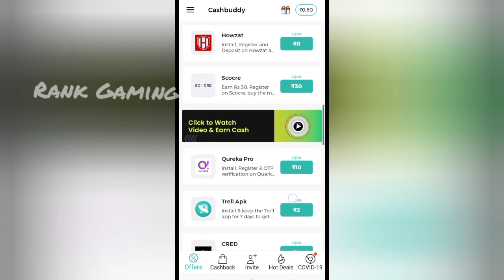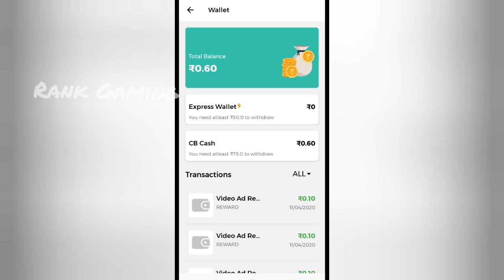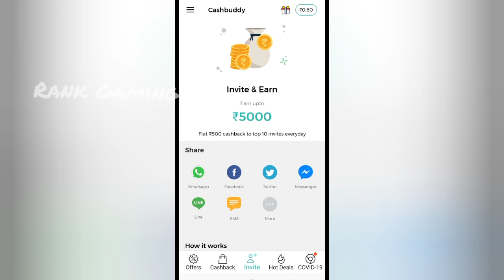how to get unlimited diamond by Rank Gaming free fire diamonds free 100% work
hello friends ♥️

welcome to Rank Gaming channel

free fire upcoming update Rank Gaming how to get unlimited diamond by Rank Gaming

like karo 👍

comment karo 🤩